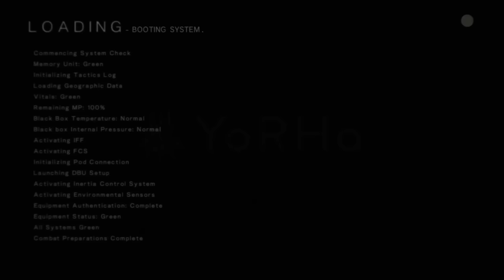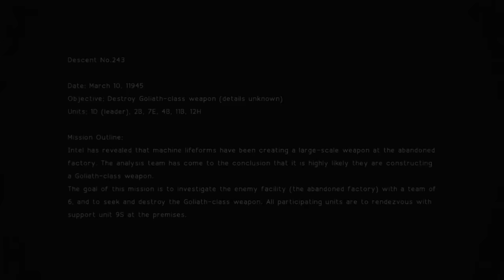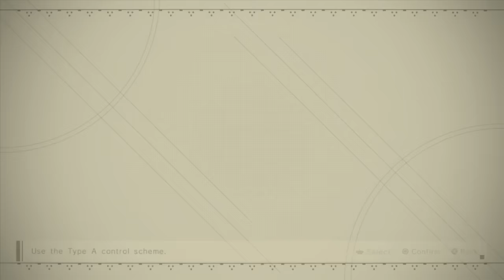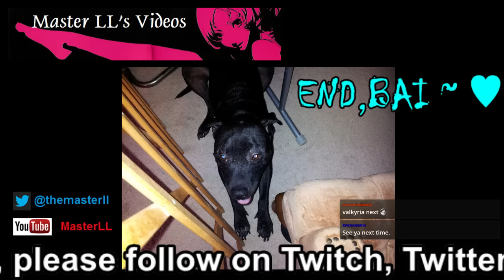「NieR: Automata」 ~ "DEMO 120161128" (TTV) [Normal & Hard]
[ NieR: Automata ]
"DEMO 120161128" (TTV) [Normal & Hard]

NOTE 1: This is from my unedited commentary Twitch livesteam.

- This is the PS4 whole playthrough twice of NeR: Automata!

Once on Normal, second on Hard mode!

System: PS4-JP
1st Gameplay
Waifu: ???
Rank: Normal & Hard
Guide: None

themasterll,masterll,nier,nier automata,automata